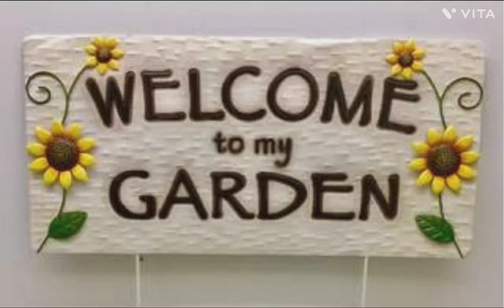आज हमने अपनी गार्डन में लेडीबग बनाई नेल पेंट सेplants